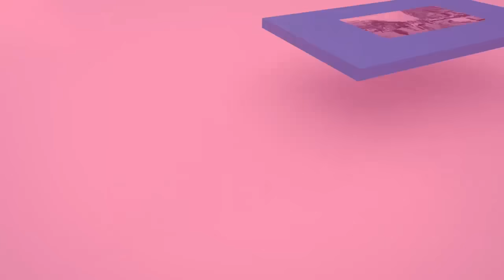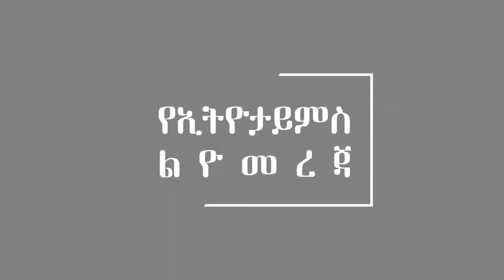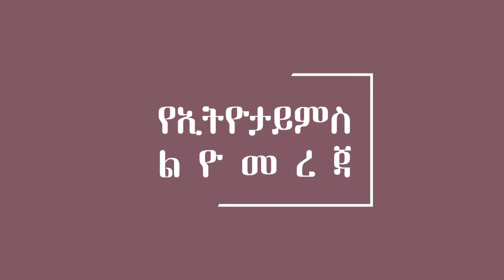Ethiopia: ሰበር መረጃ | በአዲስአበባ የወታደር ካምፕ ሊገነቡ ነው። | የኦሮሚያ ብልፅግና ታሪካዊ ቅርስ አፈረሰ! | Jawar Mohamod | Shimel